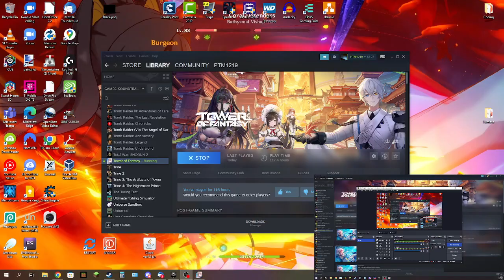Cumple de Javier - Tower of Fanstasy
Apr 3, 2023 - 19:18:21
Tenemos a Mickey de vuelta y es el cumple de Javier.
Matamos a un Shoubert blanco y dimos upgrade.

Jugadores en ToF: MjollTheLioness, VenomXL y xFaith